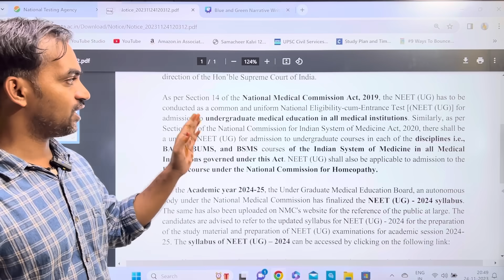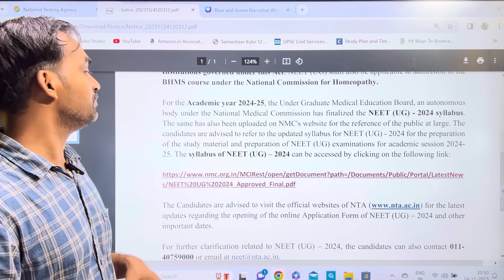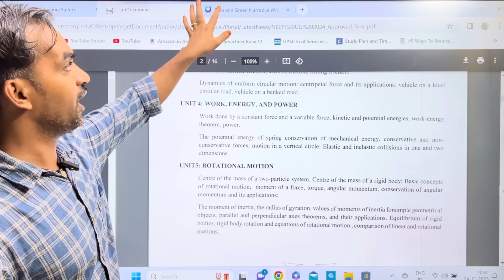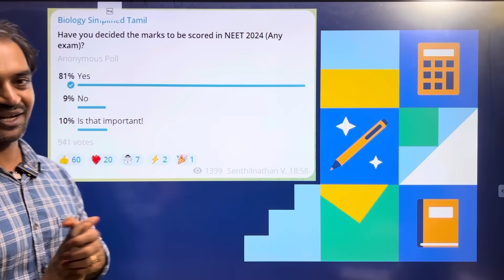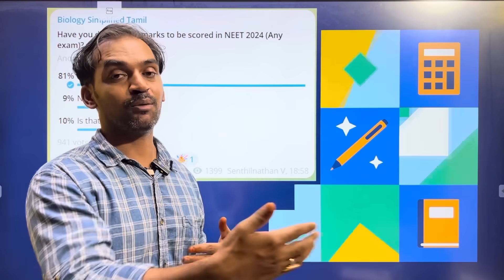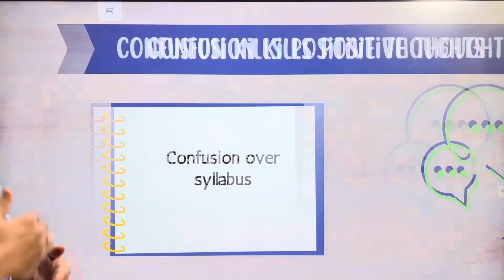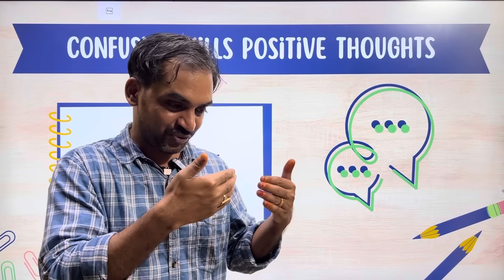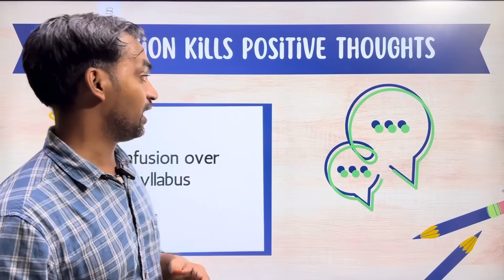NTA Updated New syllabus for NEET 2024